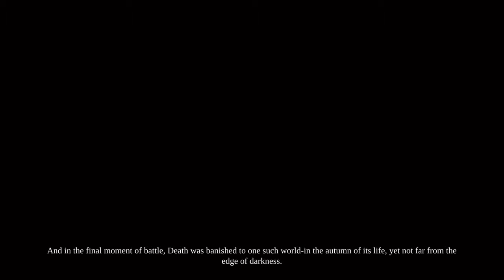Darksiders II Deathinitive Edition part 4